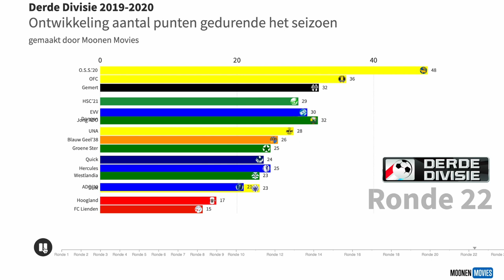Derde Divisie 2019-2020 animatie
Animatie over de puntenontwikkeling in de Derde Divisie 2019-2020